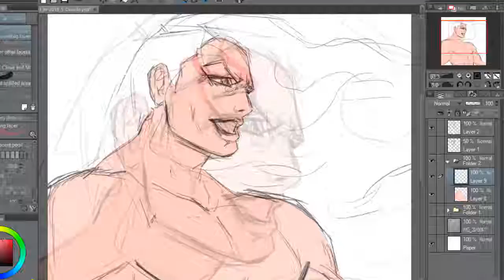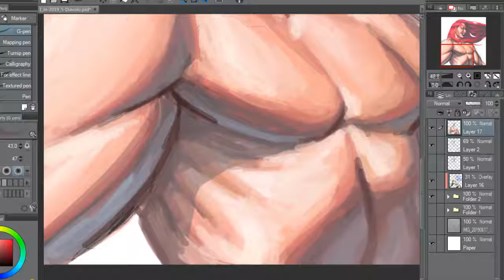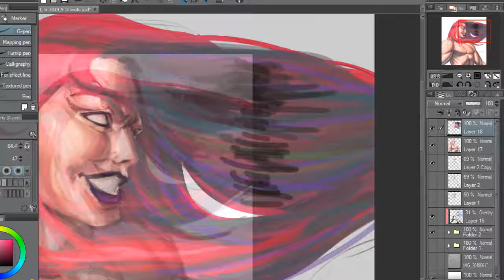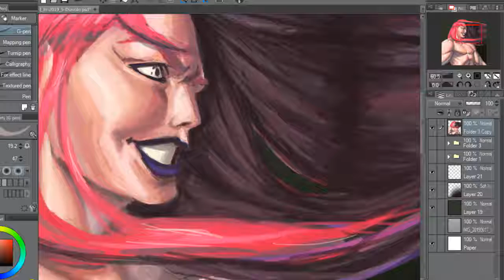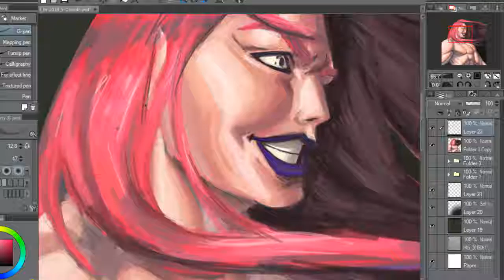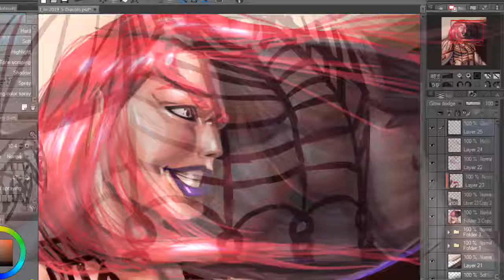Diavolo - JJBA Vento Aureo - Clip Studio Paint speedpaint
The video was too long but King Crimson skips some parts